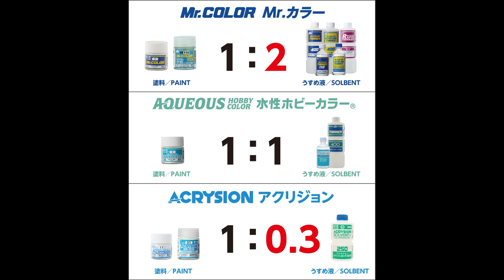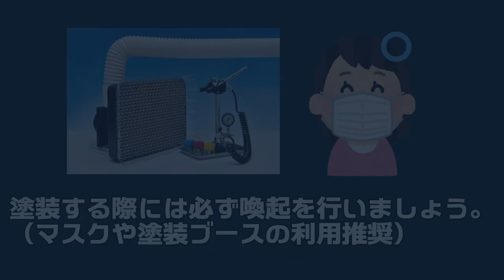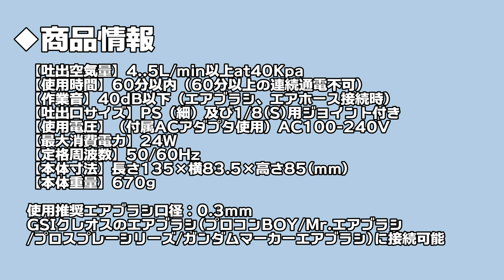コンプレッサーカロン/セットの使用方法/How to Use Small Quiet Compressor “KALON”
シンプルでどなたでも手に取りやすいデザインのコンプレッサー”カロン”が新登場。エアブラシ塗装に十分な風量と静かな駆動音を両立させるプロダクトコンセプトが実現しました。国内外問わず変圧器無しで使用可能です。

動画制作はプラモデルとホビーの魅力を発信するチャンネル「TOYラジ」さんに

コンプレッサーカロン 【PCD01】
19,800円（税込）　→９月下旬発売予定
コンプレッサーカロン＆エアブラシセット【PCD02】
30,800円（税込）　→９月下旬発売予定

【本機の用途】 エアブラシ用コンプレッサー(ダイヤフラム式)
【吐出空気量】4..5L/min以上at40Kpa
【使用時間】60分以内（60分以上の連続通電不可）
【作動音】40dB以下(エアホース・エアブラシ接続時)
【吐出口サイズ】PS（細）及び1/8(S)用ジョイント付き
【使用電圧】（付属ACアダプタ使用）AC100-240V
【最大消費電力】24W
【定格周波数】50/60Hz
【本体寸法】長さ135×横83.5×高さ85(mm)
【本体重量】670g

使用推奨エアブラシ口径：0.3mm
GSIクレオスのエアブラシ(プロコンBOY/Mr.エアブラシ/プロスプレーシリーズ/ガンダムマーカーエアブラシ)に接続可能

【コンプレッサー使用上の注意】
・連続一時間使用した場合は、内部モーターが冷えるまで一時間程度コンプレッサーを休ませてください。
・使用用途以外の使用目的はできません。
・本体を分解、改造、修理はしないでください。
・本体に強い衝撃を与えないでください。
・異音や能力が低下した際はご使用をおやめください。
・直射日光などがあたる高温下でのご使用はおやめください。
・屋外でのご使用はおやめください。
・ACアダプターは専用のものをご使用ください。

Compressor for airbrush (Diaphragm Compressor)
Air discharge: 4.5L/min. 40Kpa
Continuous operation time: Under 60 minutes ( MUST NOT BE CONTINUOUSLY USED FOR MORE THAN 60 MINUTES)
Noise level: Below 40dB (When airbrush and air hose are connected )
PS (NARROW) & 1/8 (S) JOINTS INCLUDED
Power supply: AC100-240V
Maximum power consumption: 24W
Rated frequency: 50/60Hz
Size: Main body (L x W x H) 135mm x 83.5mm x 85mm
Weight: 670g

Recommended airbrush nozzle size: 0.3mm
 This compressor can be connected to Mr. Hobby (GSI Creos) Procon Boy Airbrushes, Mr.

*PRECAUTION
If used continuously for 60 minutes, let the compressor rest for about an hour, until the internal motor cools down.
Do not disassemble, modify or repair the product.
Do not give a strong impact to this product.
Stop using immediately if you notice abnormal noise or if this product is not operating correctly.
Do not use this product under heat or direct sunlight.
Do not use outdoors.
Must only be connected to the dedicated AC adapter.